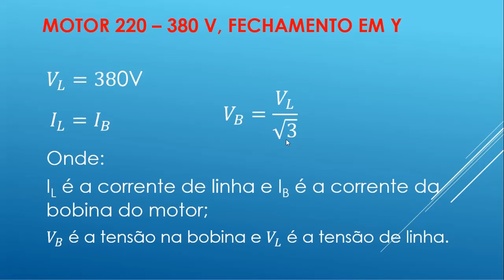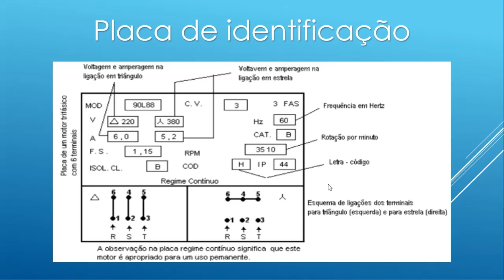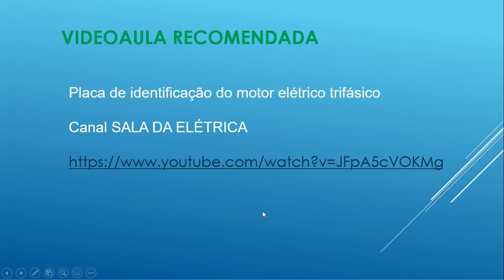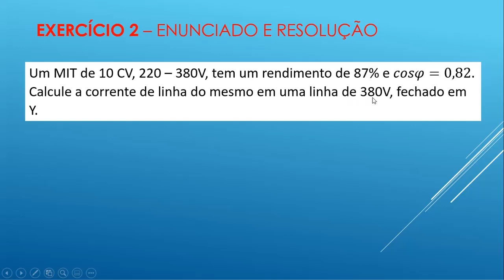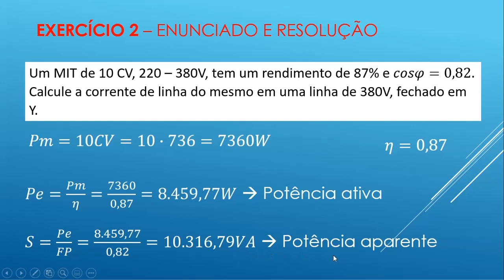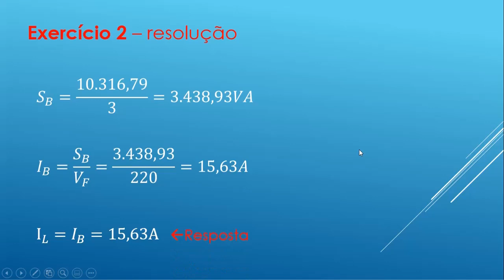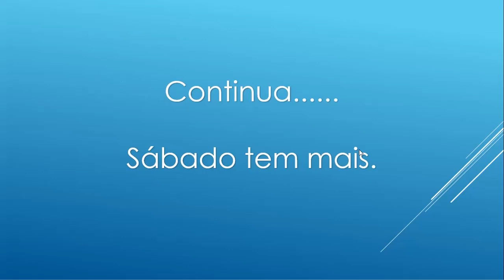Informações úteis e exercícios sobre motores trifásicos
Fechamento de motores trifásicos - Placa de identificação - Corrente nas bobinas - Corrente na linha - Máquinas Elétricas - Uni-ANHANGUERA - Exercícios resolvidos sobre motores elétricos.